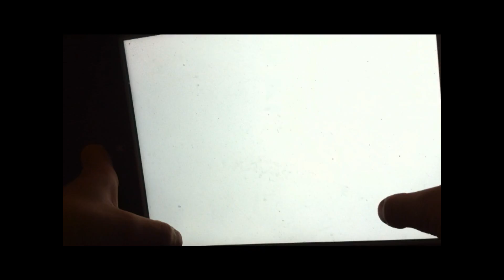Pixel Gun 3D EP.1 MATRIX!!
Hi Guys.Today I Played Pixel Gun 3D.